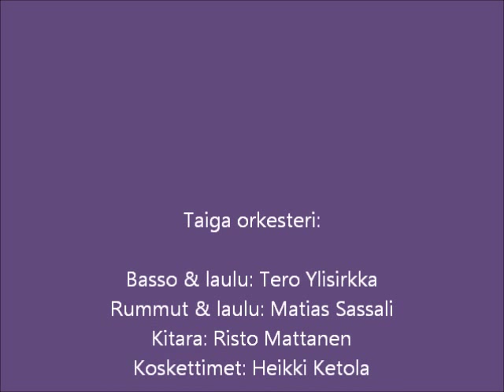Taiga orkesteri - Stripteasenainen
Kappaleen laulaa Tero Ylisirkka

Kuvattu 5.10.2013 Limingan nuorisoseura